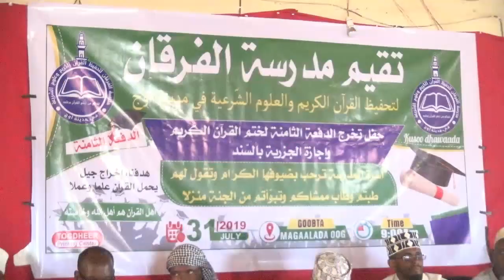Gudoomiyaha Gobolka Saraar Oo Ka Qayb Galay Arday Xifdisay Quraanka kariimka Degmada Oog